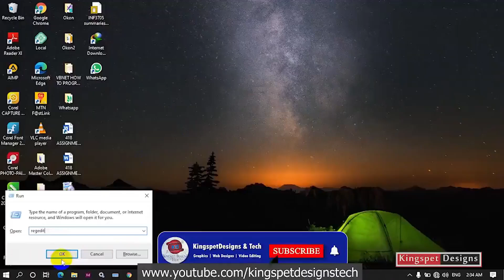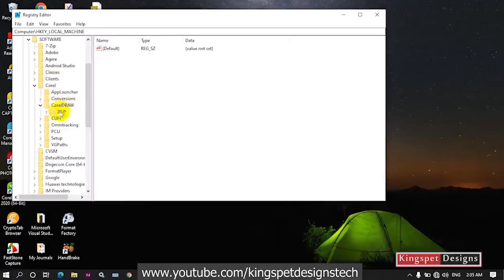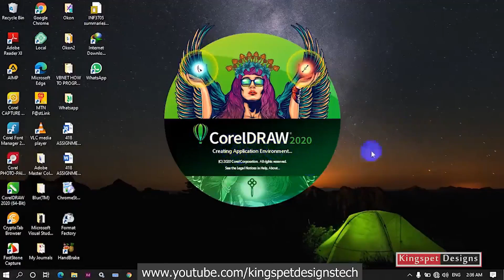How to Fix CorelDraw Not Opening Issue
Struggling to launch CorelDraw and hitting a wall of frustration? This quick and easy guide walks you through proven steps to fix the “CorelDraw not opening” issue, whether it’s stuck on the splash screen, refusing to load, or crashing unexpectedly. Say goodbye to delays and hello to smooth creativity as we troubleshoot your way back into designing like a pro.

I'll work with you to create a custom design that meets your needs and helps you achieve your goals.